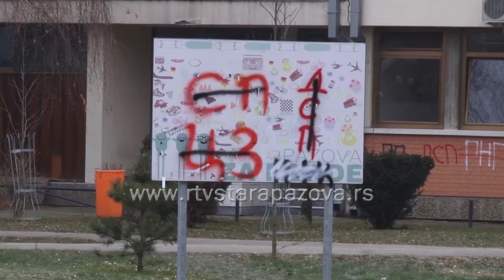Vandalizam u staropazovačkom parku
Staropazovački park je nedavno ponovo bio poprište obesnog ponašanja koje za posledicu ima uništenu klupu, srušene kućice za ptice i oštećenu javnu česmu. Građani sa kojima je razgovarao kolega Milan Mijatović, ogorčeni su i zahtevaju hitno sprečavanje takvog ponašanja.